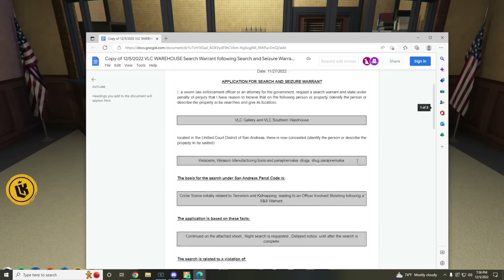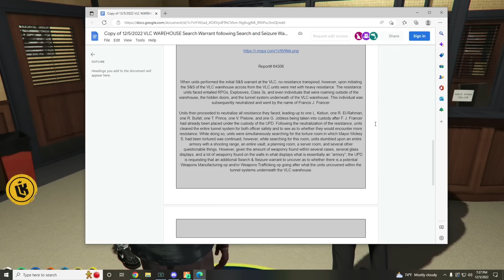CG Finds Something wrong with the Raid Subpoena | NoPixel GTA RP